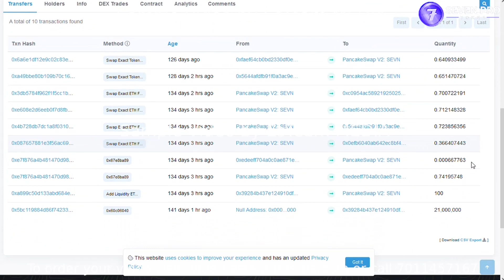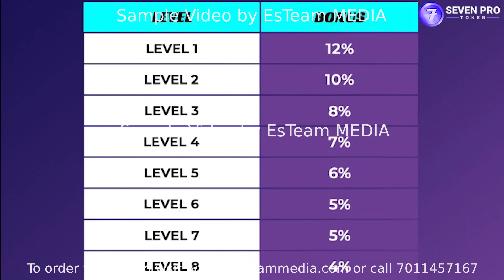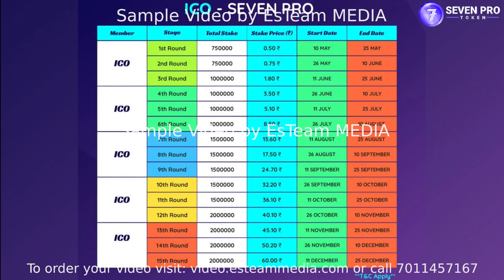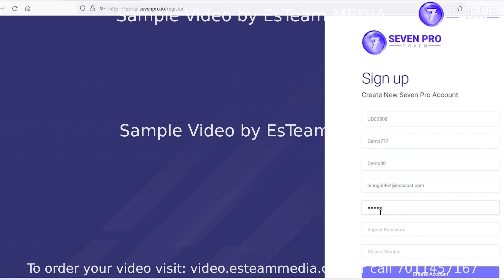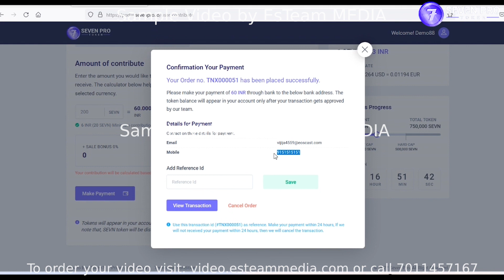Best 2D Animated Explainer Videos by EsTeam MEDIA | Company Presentation Sample (1)